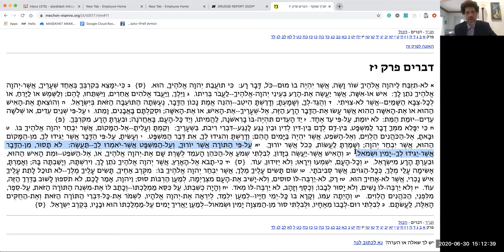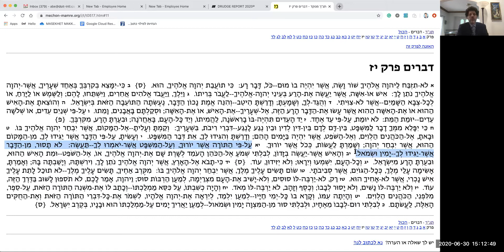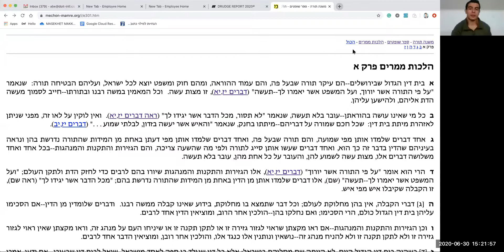Incredible Wisdom, Class 10, Golden Doves - Rabbinic Diachronic and Synchronic Axis.